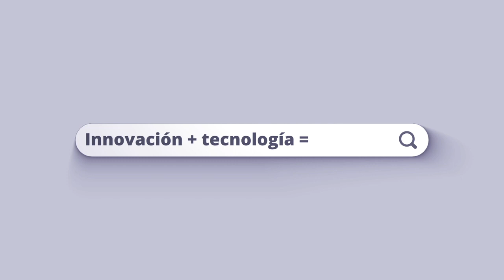Semuc Champey, un destino impresionante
En el municipio de Lanquín, en la Alta Verapaz, esconde uno de los más increíbles tesoros naturales de Guatemala. Una visita por este increíble lugar, donde el río se esconde bajo las piedras, junto a BancoIndustrial te dejará con la boca abierta. Anímate y ven con nosotros a conocer tu próximo lugar de vacaciones y enamórate de Guatemala junto a BancoIndustrial. BancoIndustrial, siempre de tu lado, siempre hacia adelante.